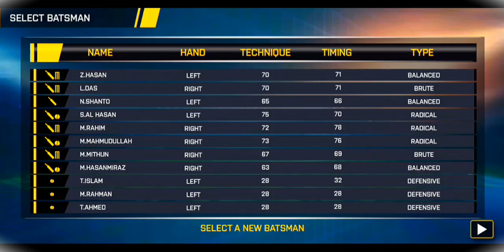Real Cricket Go Gameplay || Bangladesh vs New Zealand